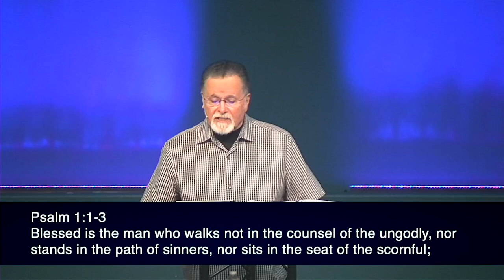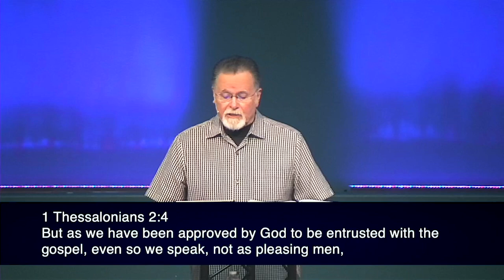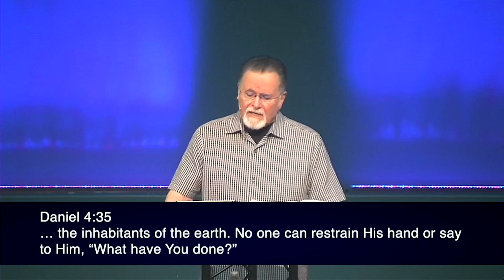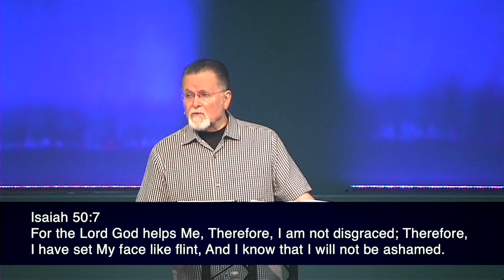Daniel 5 | The Handwriting On The Wall | 8.11.2021